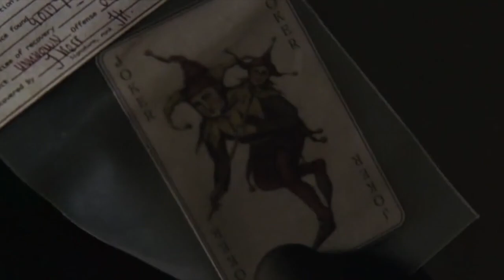Batman Begins-Review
Batman Begins is a 2005 superhero film directed by Christopher Nolan and written by Nolan and David S. Goyer. Based on the DC Comics character Batman, it stars Christian Bale as Bruce Wayne / Batman, with Michael Caine, Liam Neeson, Katie Holmes, Gary Oldman, Cillian Murphy, Tom Wilkinson, Rutger Hauer, Ken Watanabe, and Morgan Freeman in supporting roles. The film reboots the Batman film series, telling the origin story of Bruce Wayne from the death of his parents to his journey to become Batman and his fight to stop Ra's al Ghul and the Scarecrow from plunging Gotham City into chaos.